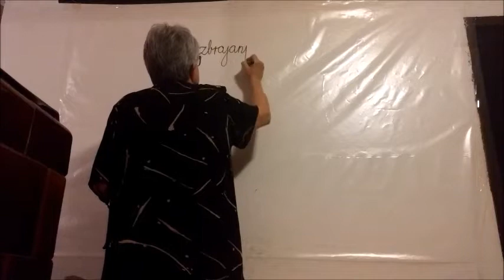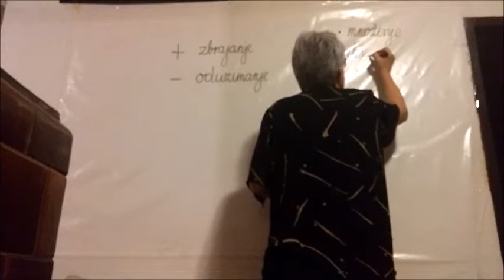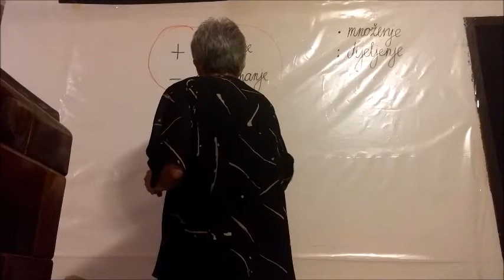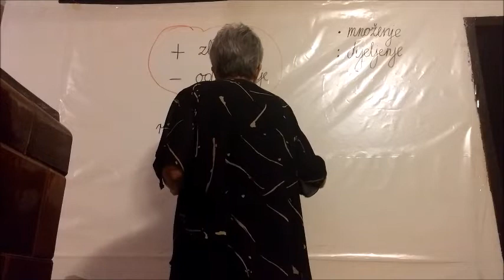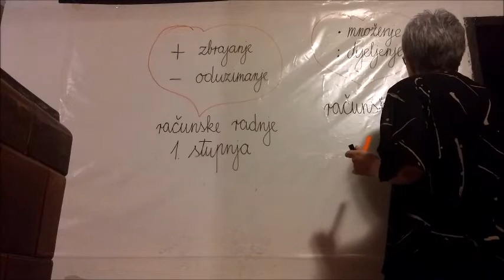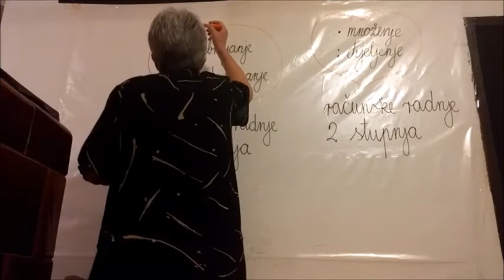Izvođenje više računskih radnji 1 dio